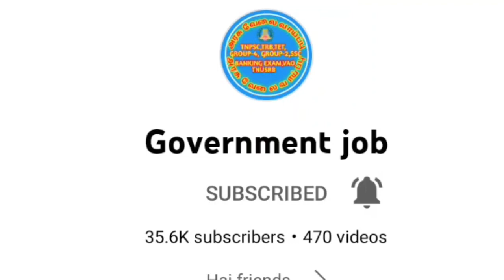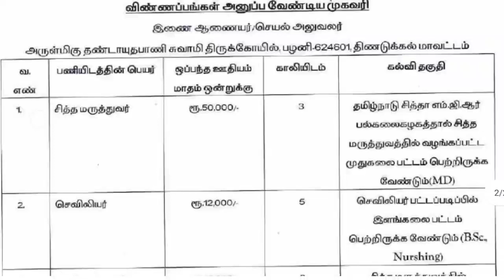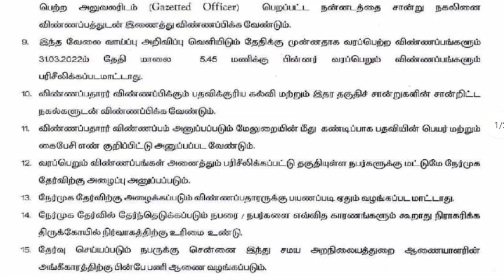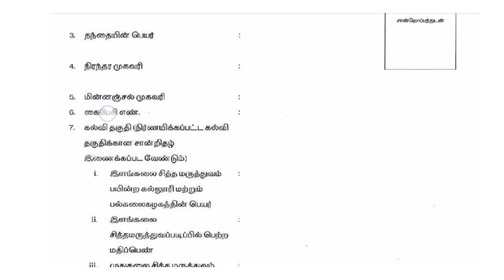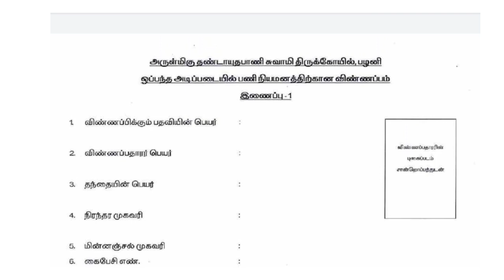✅அறநிலையத்துறையில் 🔥அடுத்த மாவட்டத்திற்கு அறிவிப்பு | Permanent 🔥Government ✨ Job 2022 ✍️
2022 government jobs tamil
tnpsc
tn govt jobs 2021 Tnstc Jobs 2022
in tamil